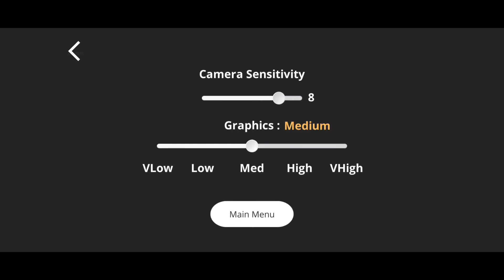Playing Mythila Horror Game | Mythpat Horror Game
About
Mythila horror game
Mythpat horror game
Mythpat horror game review
Horror game review